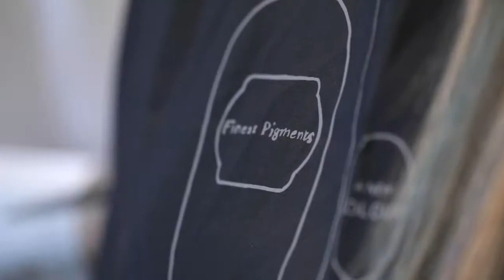Hair Colour using - Davines Alchemic Creative Conditioners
I am sharing with you one of the looks I created for my stage performance on the Professional Beauty Stage in Dubai 2020. I had been invited to represent EIDEAL, a top notch premium hair tools company that is based in the Dubai. And the official distributor of Davines in the region.

I loved the experience, even though the preparation and the filming took a long time, but this is part of the process that I mostly love.

I hope you like it! If you do!